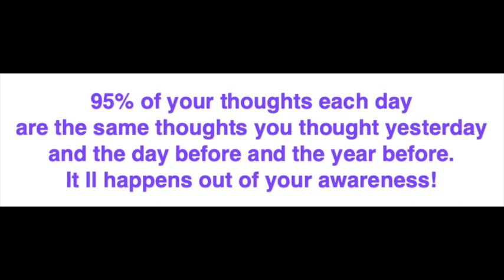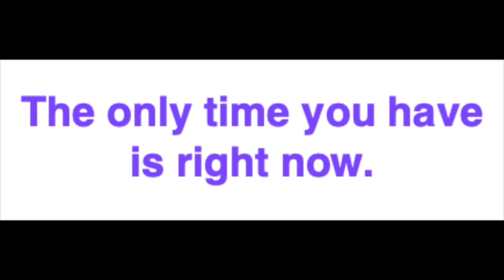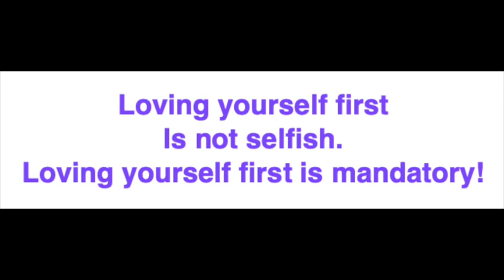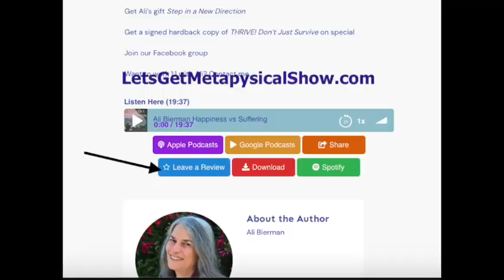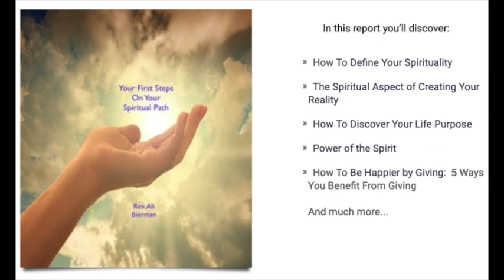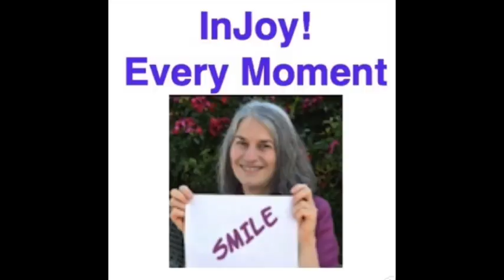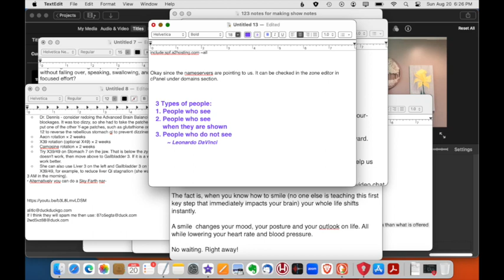Love Yourself First - It’s Mandatory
Rev. Ali Bierman asks, “Do you love yourself?” She carefully shares why loving yourself first is not selfish. It is mandatory. Looking at science and metaphysics - connecting the invisible forces driving your life in each moment - she clearly defines the 65% of thoughts you automatically default to every day. And then you wonder why your world looks the same every day!

It is not rocket science. And you can, once you understand the dynamics, can choose to change your life.

Become one of the “People who see” as described by Leonardo DaVinci? Tell us why you see yourself as type person 1, 2, or 3.

Download Rev. Ali’s gift, First Steps on Your Spiritual Path

Discover why The Law of giving and The Law of Receiving are really one single law to live by.

Are you one of the one in 30 people who are super sensitive to the invisable forces in your world? Karen Kan, MD’s book can clear up what is going on for you and put a smile in your heart.

Join our Facebook group for daily tidbits, ask questions, make a friend and  move your life forward.

Ready to join Ali and other Epic Adventure Seekers in a LIVE video chat each month?